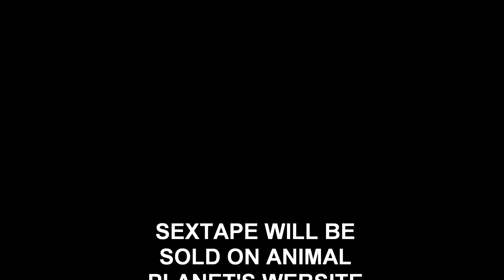Dashiki && RayRay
yHU aLR3aDy fUCxKiiN kN0w dHA d3AL biiSh. Hopefully it'll make you laugh...I was bored as shit. LOL